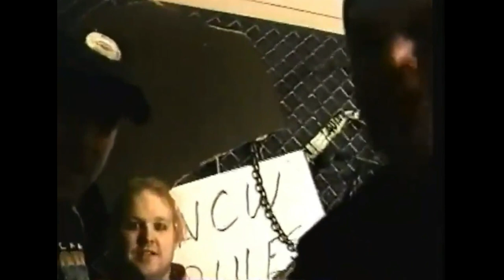ROP TV Ep 666 The Rev From One Good Scare Productions (OGS) Commandeers The Bunker To Reveal All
Join Crazy Charlie Saunier and the Renegades of Puck as they debrief the hockey game with stats, analysis, and opinionated commentary.